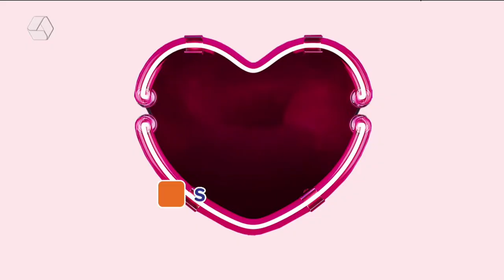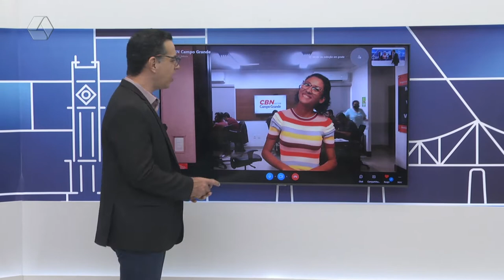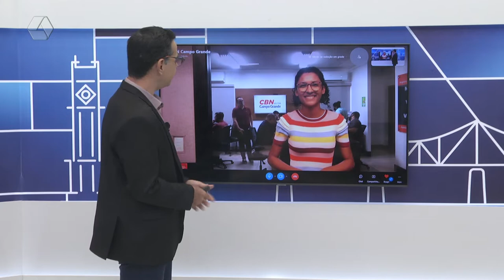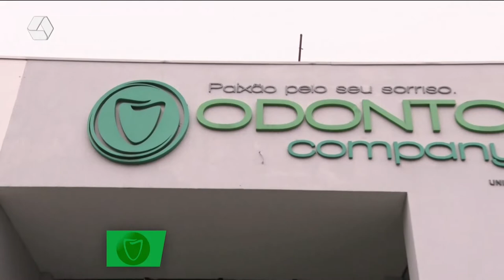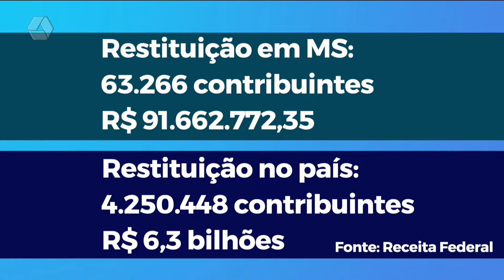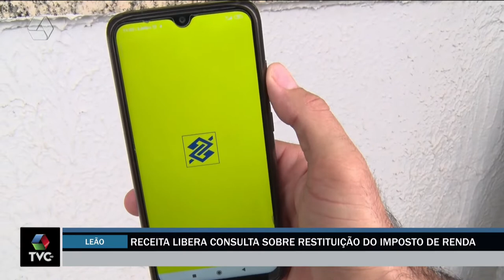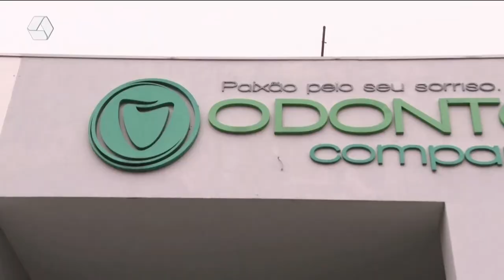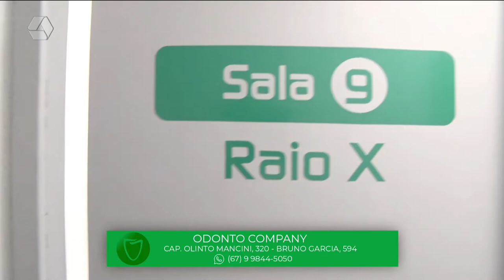TVC Agora 27/06/2022